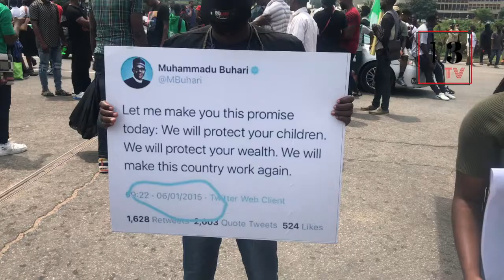Protesters Return To CBN Headquarters Despite Attack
Abuja Protesters vowed not to be intimidated by recent attacks they've suffered in the hands of hoodlums. They returned to CBN headquarters where they were attacked only a night before.